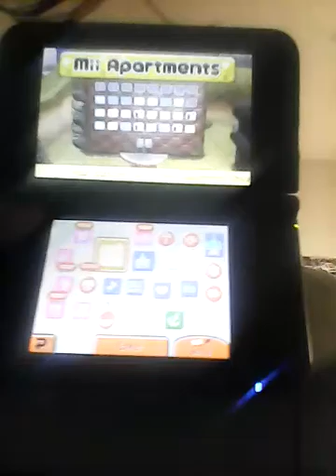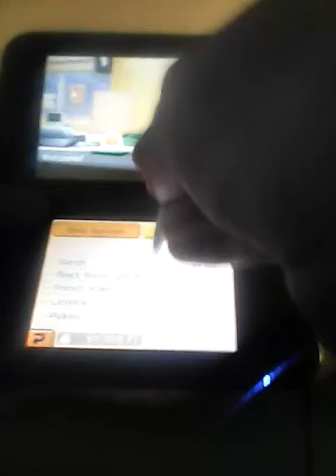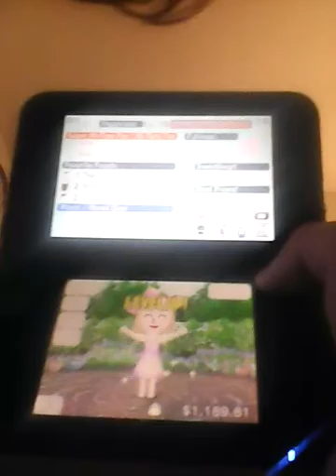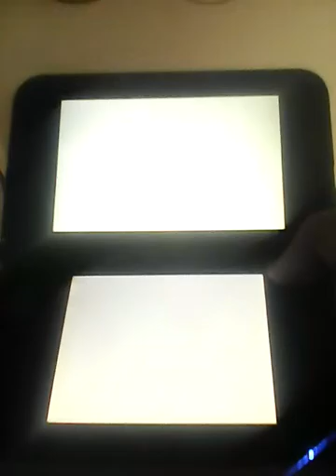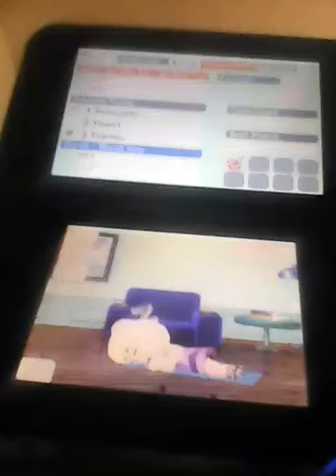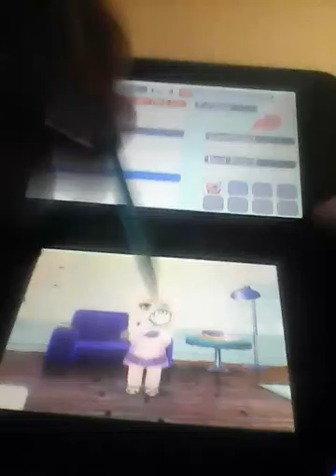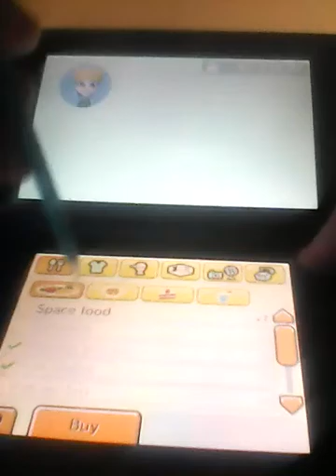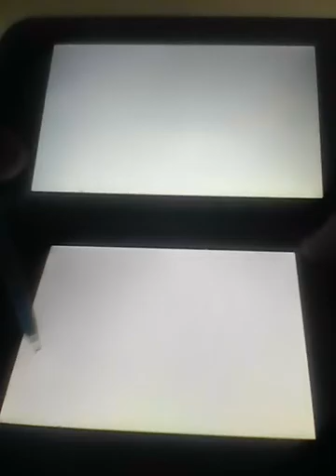Tomodachi life worlds quietest video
My dad is sleeping in my room so I had to be quiet sorry about that that